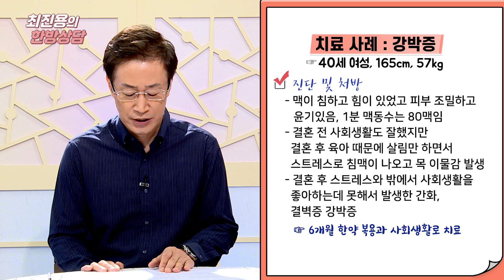[210819] 최진용의 한방상담 76회 강박증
강박증
어떤 상황이 머리에서 떠나지 않고, 몇 번이나 확인하고 행동을 반복하는 것을 강박증이라고 하는데요,  오늘은 강박증의 원인과 한방치료에 대해 살펴보겠습니다.